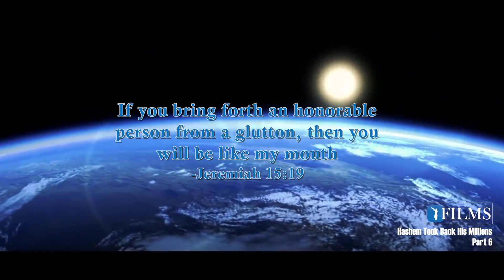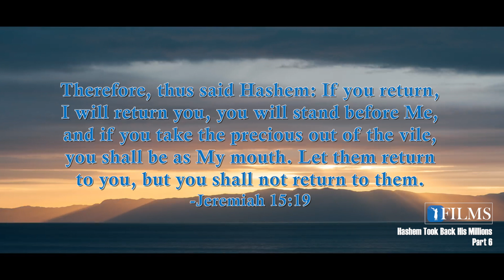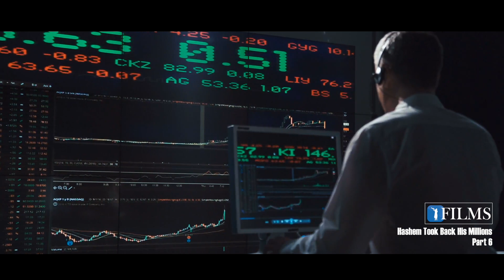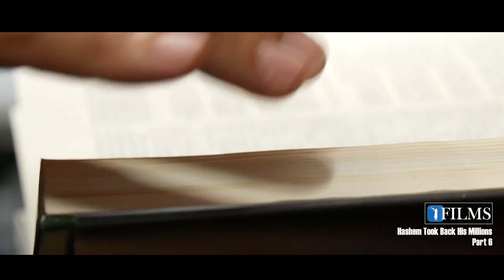HaShem Took Back His Millions Part 6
MOTIVATE YOUR COMMUNITY by having a MOVIE PARTY*and Screen our new Torah film on a projector for everyone to get chizuk from.  People love movies, why not a KOSHER TORAH MOVIE that will help them get closer to HaShem.
To Donate and Support our Kiruv work please visit us If you'd like to invite Rabbi Yaron Reuven or Rabbi Efraim Kachlon to give a lecture at your synagogue, home or office please email to see availability and make arrangements.   Rabbi Yaron Reuven is based out of South Florida, but travels around the world to give lectures to different groups.  Rabbi Efraim is based our Jerusalem, Israel.